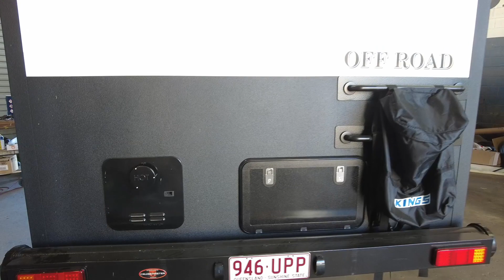SUNLAND CARAVANS 19'6 LONGREACH FAMILY VAN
19’6” Longreach Family Van